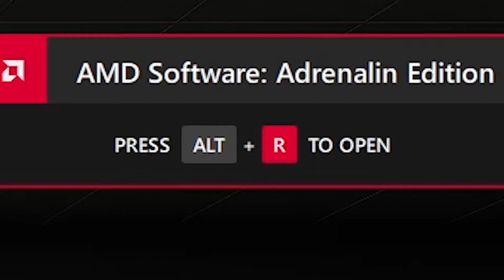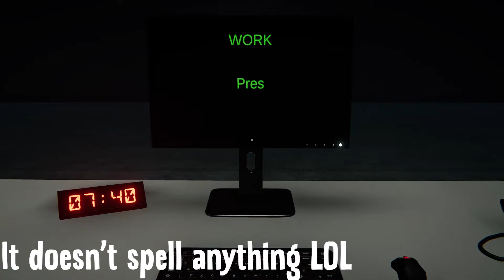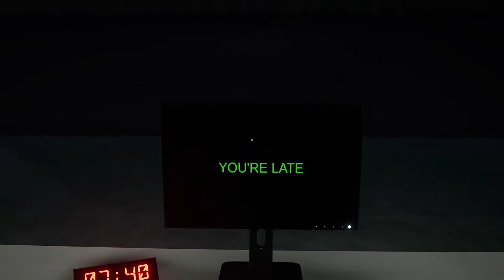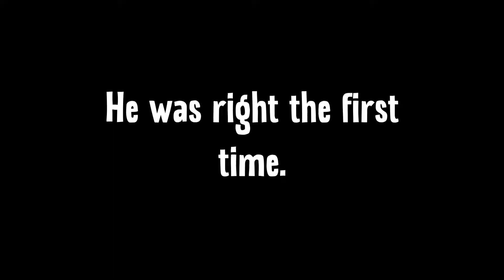i found the SCARIEST itch.io game